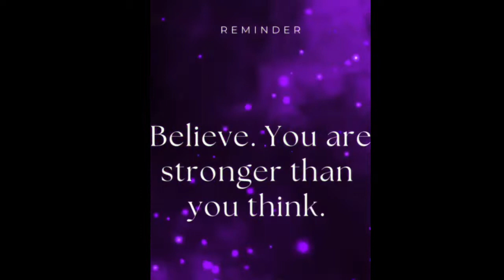Week 4, change in routine, added cardio, historic moment in history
Coverage of my fourth week on 75 hard. Added cardio, the Queen dies, coming 3rd in an online challenge 💪🏻